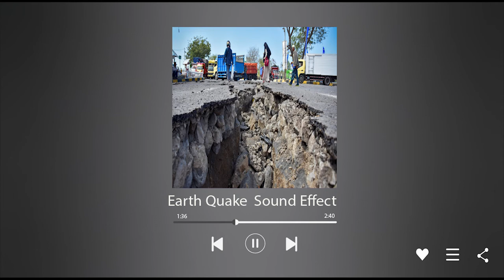Earth Quake Sound Effect - free download -MP4/WAV